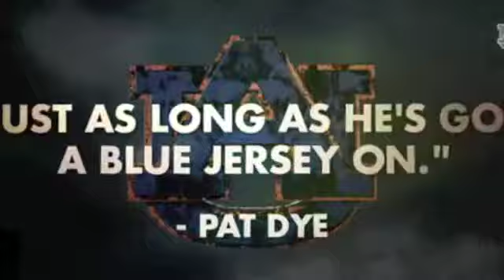Auburn Football Remastered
Credit to Auburn University for the Footage. I havent made, nor do i intend to make, any sort of profit from this movie.